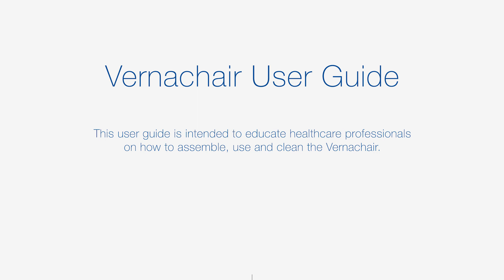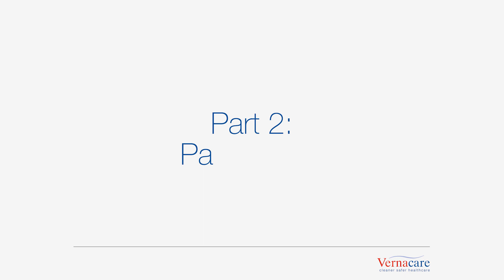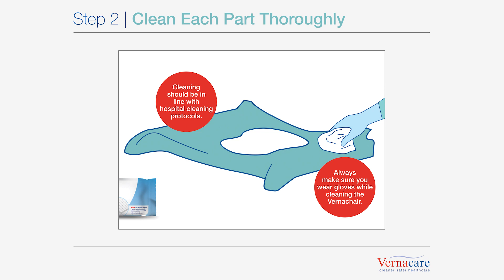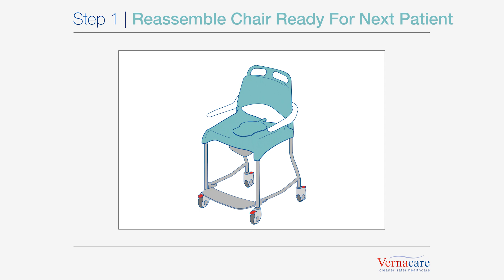VernaChair user guide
A users guide and support for out Vernacare commode chairs